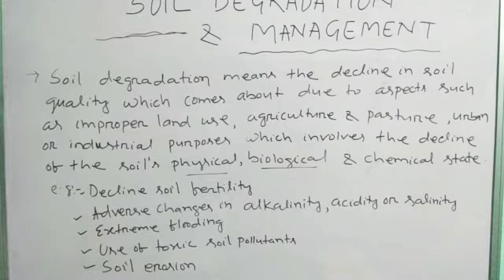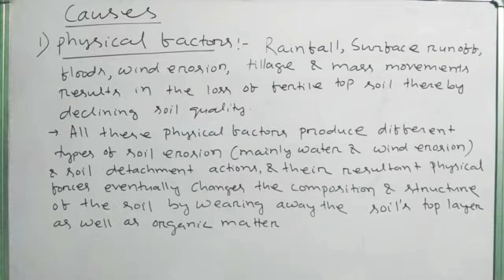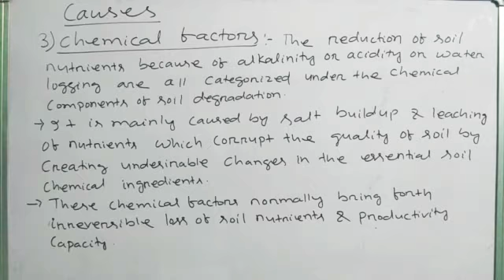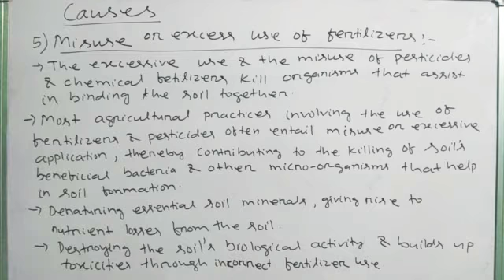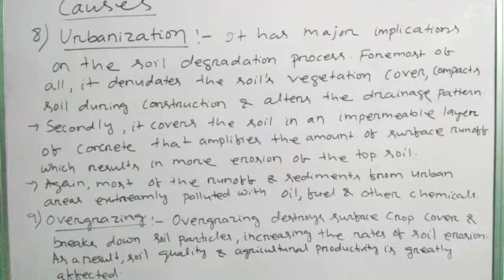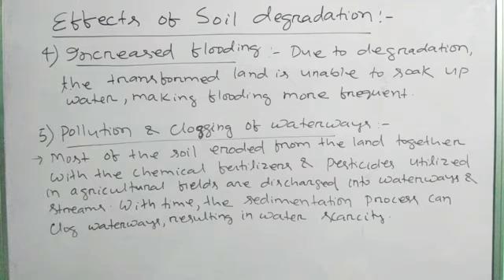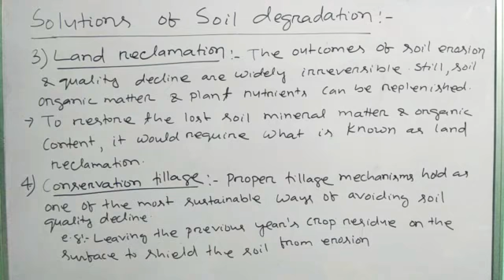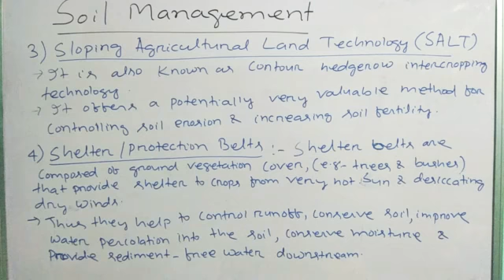SOIL DEGRADATION & MANAGEMENT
Causes, effect & solutions of soil degradation & management